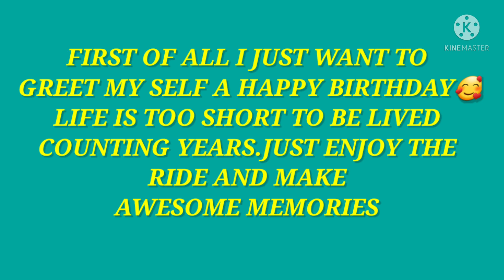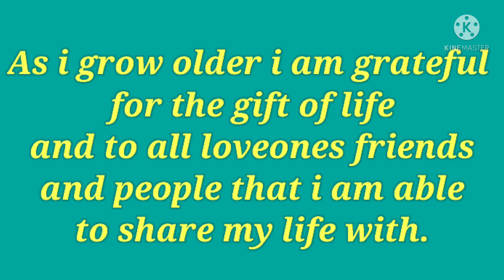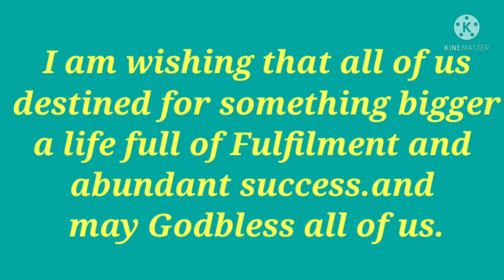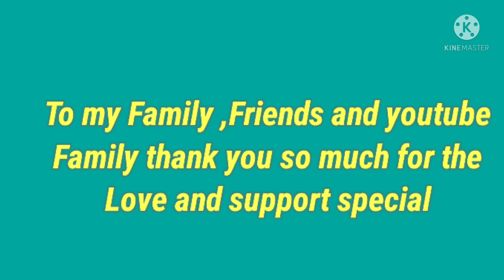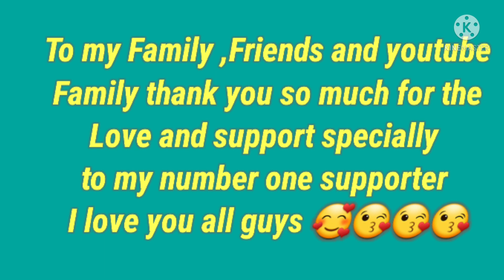HAPPY BITHDAY TO ME😍😍